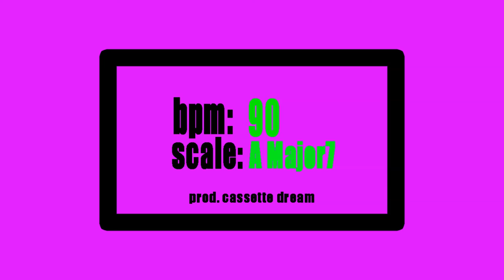Arcangel Type Beat/Beat de Reggaeton 2021⚡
Pueden seguirme en estas paginas para ver como hago mis pistas o si quieres comprar una!

Pueden escuchar mis pistas en mis playlists en estas paginas!🎧
Streaming

✓ SUBSCRIBETE PARA VER NUEVOS VIDEOS ✓

Mas pistas!!/ more beats!!!

Free instrumental, However you have to ask for permission to use this track.  Just write me a comment, it`s free!
Pista libre de uso, sinembargo, debes pedir permiso para usarlo. Solo dejan un comentario, no cuesta nada.

Samples gratis!

🔶 Si hay un typo de pista que queiren que laboren, solo comentan abajo.

If you liked this Feid beat, check this one out to get inspired more!!!